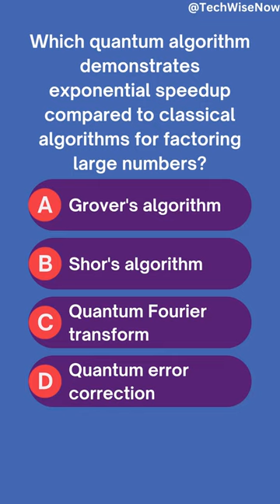Shor's Algorithm: Unlocking the Cryptographic Vault 🔐🔓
Shor's algorithm, symbolized by the emoji of a locked vault being magically opened, is the quantum algorithm that showcases exponential speedup in factoring large numbers compared to classical algorithms. This groundbreaking algorithm, represented by the unlocking emoji, revolutionized the field of cryptography by exposing the vulnerability of classical encryption methods. Shor's algorithm harnesses the power of quantum computers to efficiently solve the integer factorization problem, a task that is believed to be intractable for classical computers. By cracking the code of large numbers, Shor's algorithm has far-reaching implications for information security and encryption. It illustrates the immense potential of quantum computing to disrupt conventional cryptographic systems and offers a glimpse into a future where cryptographic vaults can be effortlessly unlocked with the power of quantum computation. 💡🚀